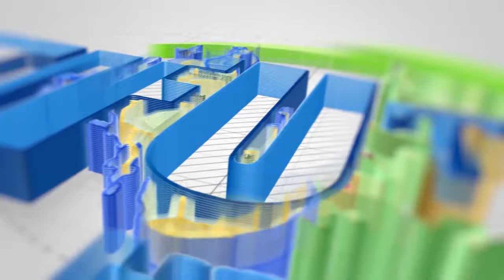KWA MDOMO MPANA CCM HAWATHUBUTU HATA UWAMBIE HAWAFI TENA